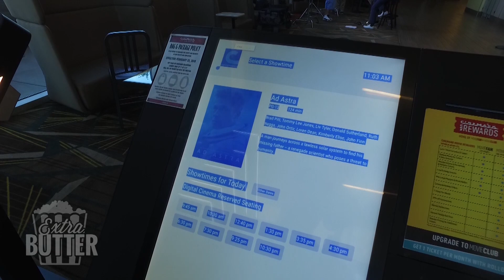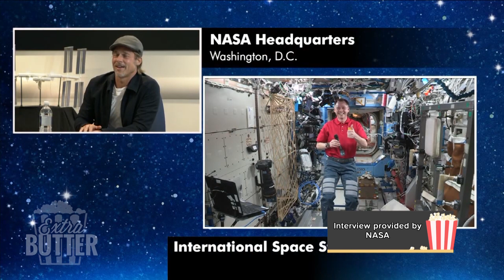Ad Astra Movie Review | Does Brad Pitt succeed as an Astronaut? | Extra Butter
Extra Butter reviews the Brad Pitt movie 'Ad Astra.' The panel is split on the movie, with some saying it moves too slowly and others saying it is beautifully shot.